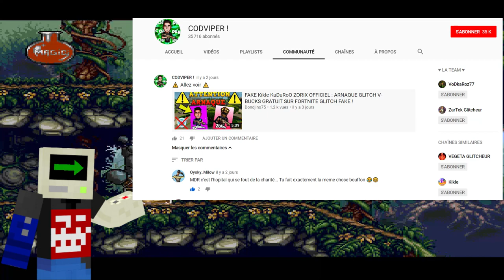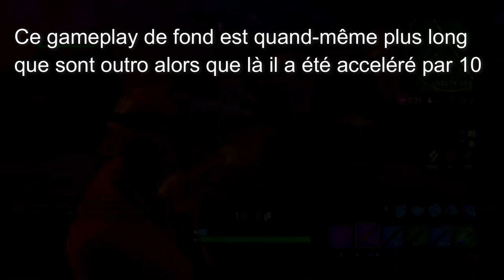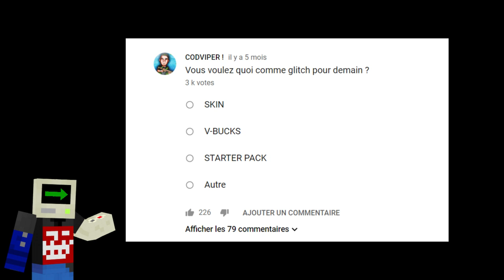CRITIQUE CODVIPER LE PIRE GLITCHEUR DE TOUS LES TEMPS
Critique sur CODVIPER un glitcheur fake comme beaucoup d'autres,comme d'habitude j'aurais pris 2 fois moins de temps si je n'avais pas la flemme de faire ma vidéo.

Et voici ce que CODVIPER met en description à chaque vidéo (pour les plus observateurs) :

v-bucks gratuit free v-bucks
ESL Katowice Fortnite Tournament
Michou Off
MIchouOff